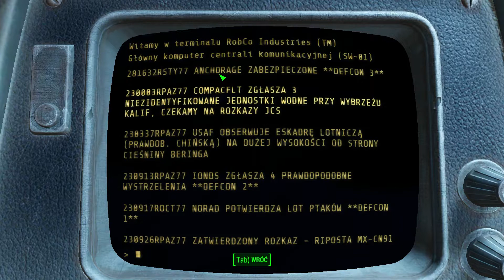#20 Fallout 4 na żywo - Zarządzanie miastem! [14-11-2015 -start 10:00]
Witajcie na materiale nagrywanym na żywo z gry Fallout 4, jeżeli jesteś chętny na oglądanie to zapraszam śmiało!

(Jeżeli w którymś odcinku nie masz możliwości obejrzenia go na komórce/tablecie to najpewniej youtube zablokował to ze względu na obecność w materiale jakiejś muzyki z gry, nie jest to włączone ze względu na moje "widzimisie") - "Zagrajmy w" "Let's Play PL"